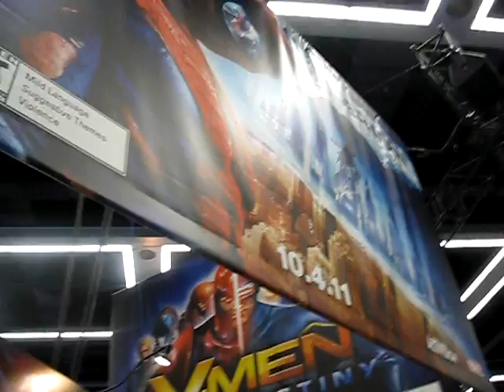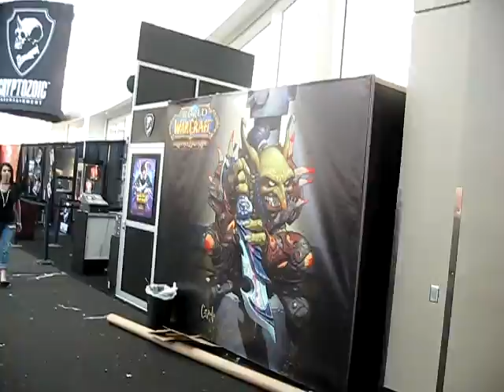PAX Preview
Just a preview of what happens behind the scenes of the PAX exhibitors. As you can see it's still messy since everyone is still setting up for the opening the next day. ^_^ This is not even half of the exhibitors area, and not even an eighth of the whole PAX.